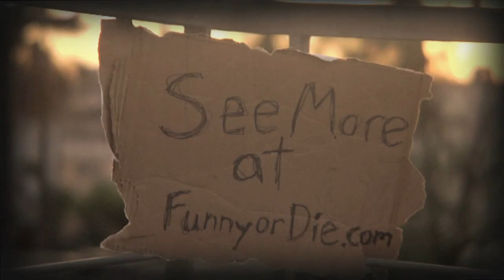The Romney Boys Election Eve Special!